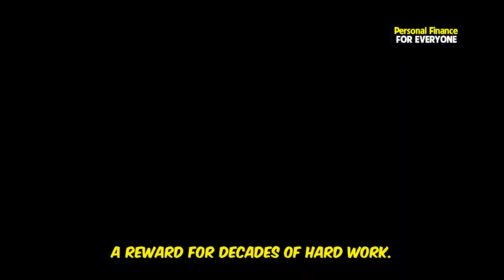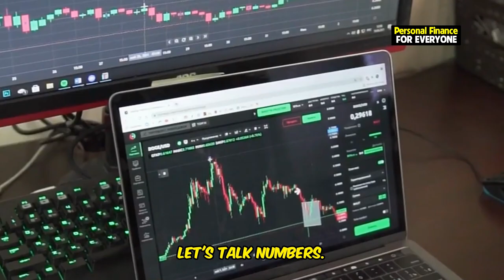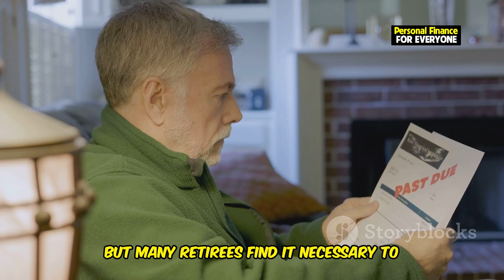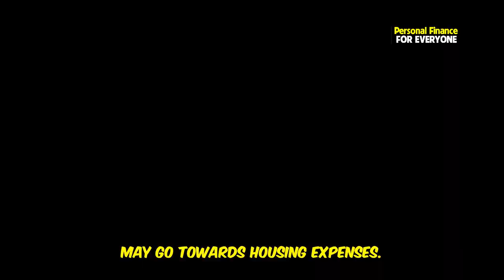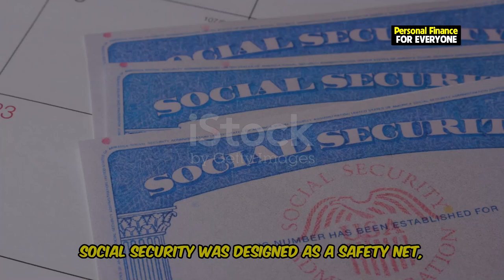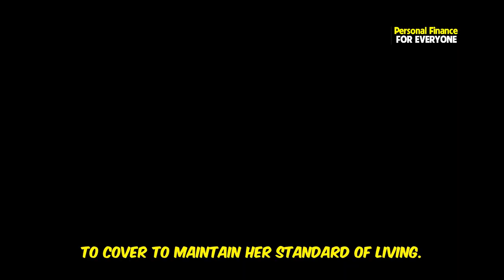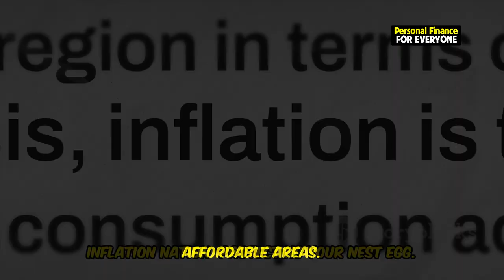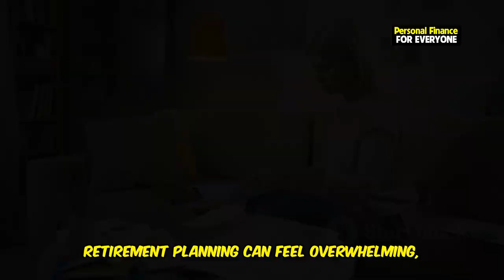This Is The Average Retirement Income (Unexpected)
This Is The Average Retirement Income (Unexpected)💸 Ready to make millions online without the hassle of starting a business? 💸

Are you curious about the average retirement income and how it measures up to your expectations? In this video, we break down the often surprising realities of retirement income and explore the various retirement income streams you might rely on. We’ll look at factors that impact retirement planning and retirement savings, revealing what you actually need for a secure future. From comparing average retirement income in the USA, UK, and Canada to discussing effective retirement income strategies, this video offers essential insights for anyone aiming to build a strong financial foundation.

Whether you’re wondering what the average retirement income is or planning retirement income sources at age 60, we’ve got you covered! Learn about retirement income levels, understand retirement expenses, and gain insights into retirement income planning that will help you prepare for unexpected financial needs in retirement. Don’t let your golden years catch you off guard—discover the strategies you need to build a comfortable, stable future.

OUTLINE:
00:00:00 The Golden Years?
00:02:05 Average Retirement Income Revealed
00:02:39 Comparing Retirement in the US, UK, and Canada
00:06:02 Blessing or Crutch?
00:06:35 A Hypothetical Retirement Budget
00:08:11 From Healthcare to Housing
00:08:40 Protecting Your Nest Egg
00:09:09 Tips for a Secure Retirement
00:09:47 Start Saving Today
00:10:04 Take Control of Your Retirement
00:10:24 You Deserve Financial Freedom